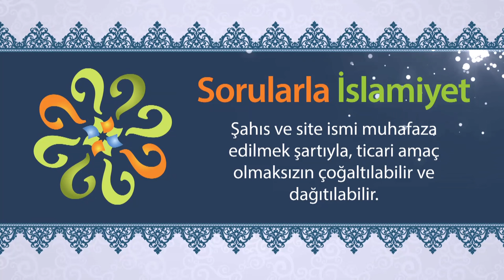Cuma namazının son sünnetinden sonra, zuhr-i ahir namazı kılmak şart mıdır?